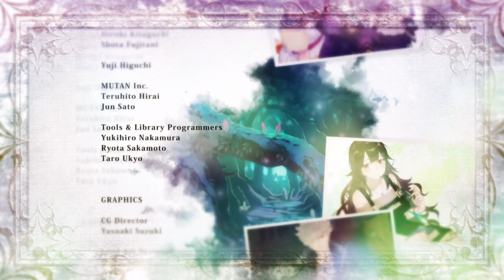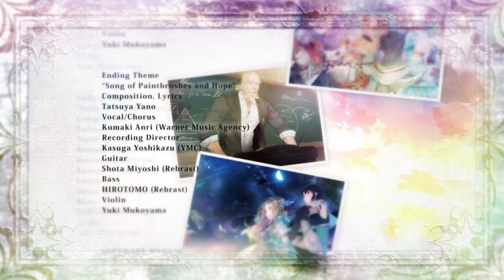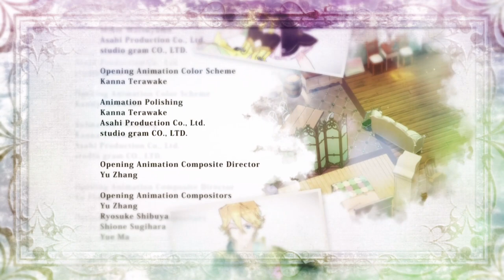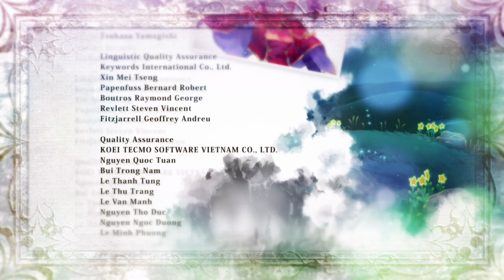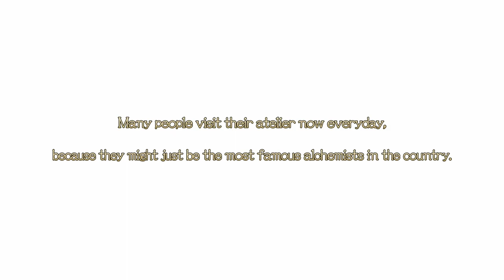Let's Play Atelier Lydie & Suelle - 73: Rank S (Basic Ending)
A blind playthrough of Atelier Lydie & Suelle: The Alchemists and the Mysterious Paintings, with commentary.